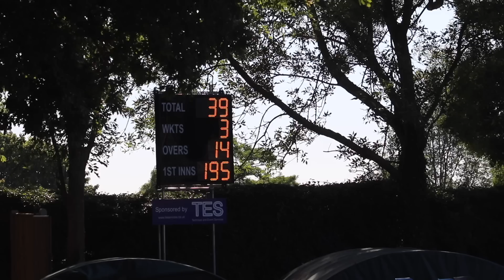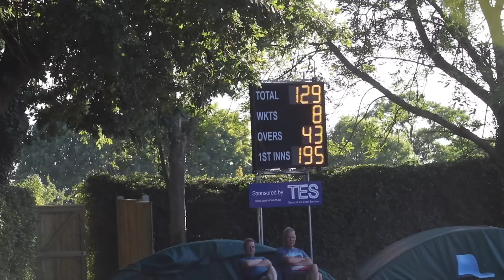“THE BATTLE OF CROYDON” Local Derby Cricket Highlights: Sanderstead vs Old Whitgiftians